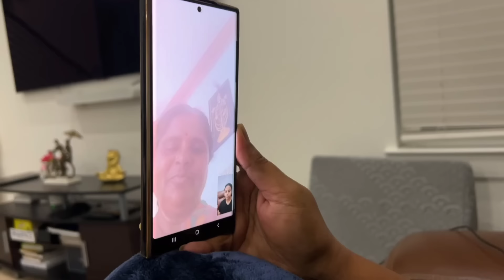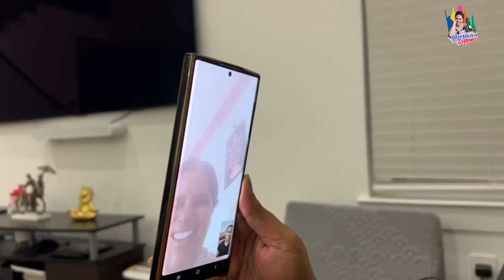My parents' reaction on my pregnancy 😢🤩 | Family dhamaka Twist revealed 🤰| Emotional 😢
Hi everyone,

Here is a video of my pregnancy news revealed to my family.

Thank you to everyone who is supporting my channel.

Hope this video will be useful to you and like this video.

Pregnancy Series